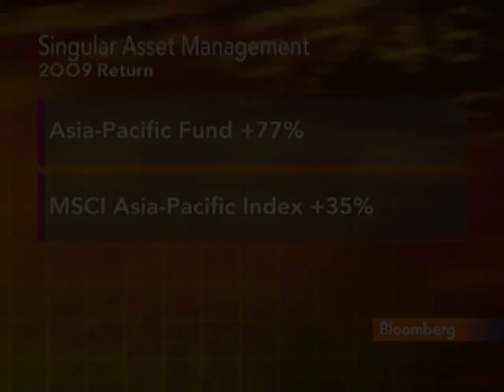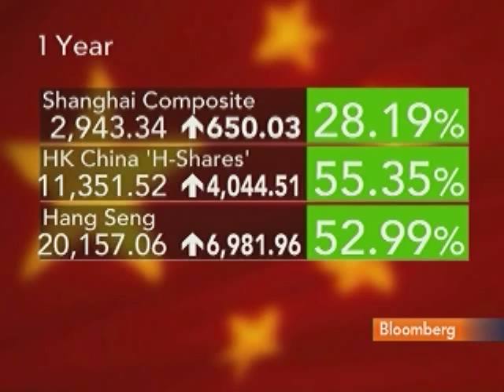Singular's Teoh Discusses China Property, Asian Stocks: Video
Feb. 23 (Bloomberg) -- Teoh Kok Lin, chief investment officer at Singular Asset Management Bhd., talks with Bloomberg's Susan Li about his investment strategy for Malaysian stocks. (Source: Bloomberg)